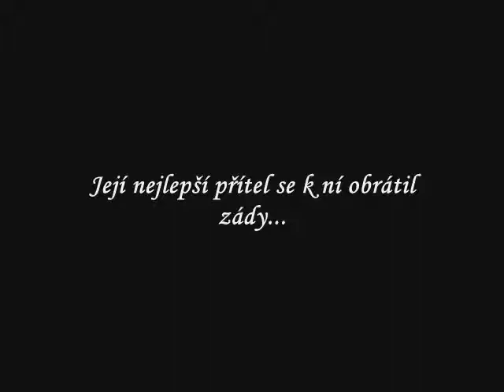Breath Of Life